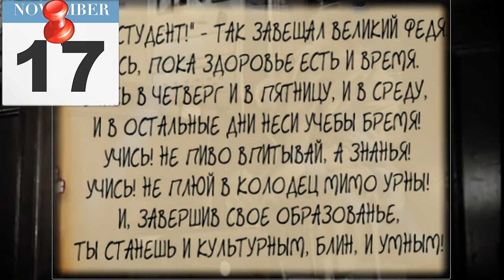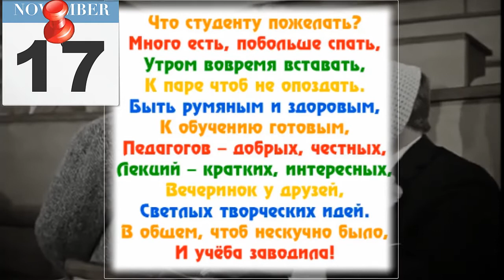Международный ДЕНЬ СТУДЕНТА Прикольное поздравление с праздником [17 ноября]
🎼  Музыкальная композиция   из фонотеки Ютуб 🎼